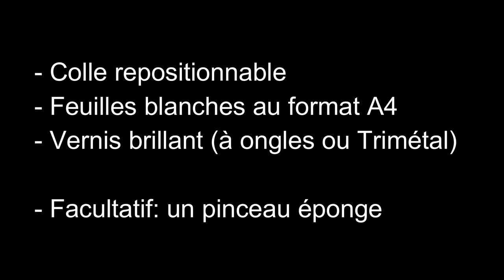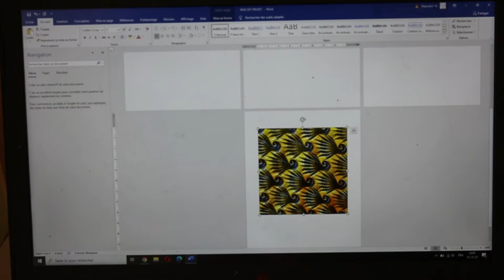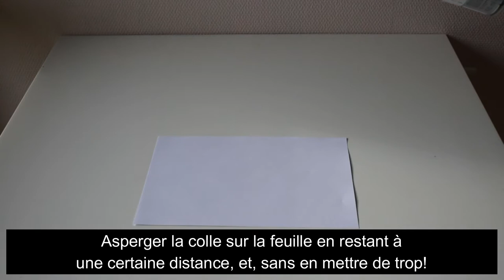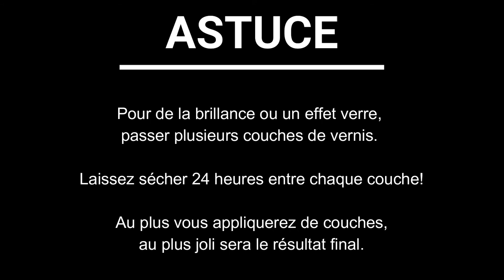DIY - Déco - Cadeau - Coquilles Saint-Jacques personnalisées 🌟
Décorez vos coquilles Saint-Jacques avec le motif de votre choix ! Déco chic pour une fête, vos bijoux ou comme cadeau à offrir : effet garanti 😃

🔢 Le matériel est listé ici :

1 - Coquilles Saint-Jacques🔹

2 - Vernis-colle (type Décopatch ou Mod Podge)🔹

3 - Serviettes en papier🔹

4 - Feuilles blanches A4

5 - Colle repositionnable🔹

6 - Peinture blanche acrylique ou Gesso🔹

7 - Pinceaux (dont un pinceau mousse si possible)🔹

8 - Vernis transparent, vernis à ongles (ou Trimetal si besoin de plus)🔹

➕ Plus d'idées?